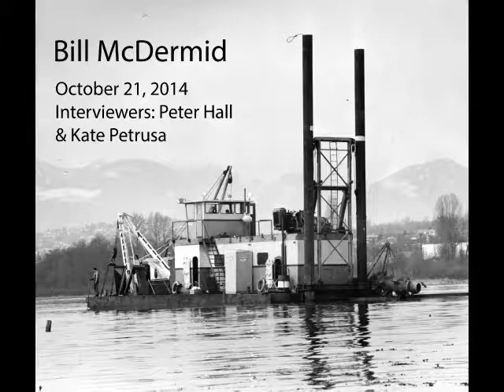Bill McDermid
This interview is with Bill McDermid, Senior Project Manager for Fraser River Pile and Dredge. The major themes discussed in this interview are the marine construction industry, FRPD’s operations, clients, working jurisdiction, and union labour. The image shown is of dredging occurring on Burnaby Lake in the early 1970s. For more information about Bill McDermid and the content of this interview, please use the following